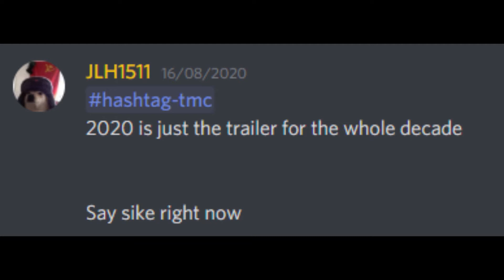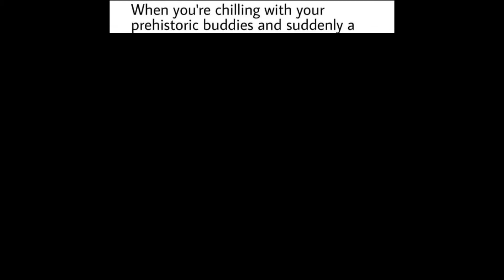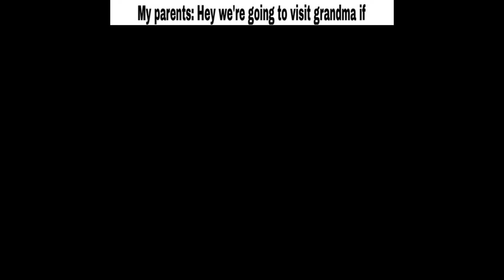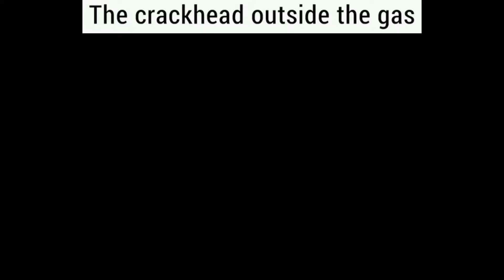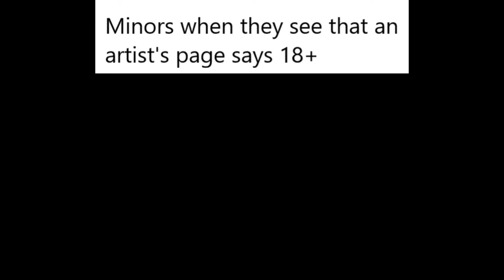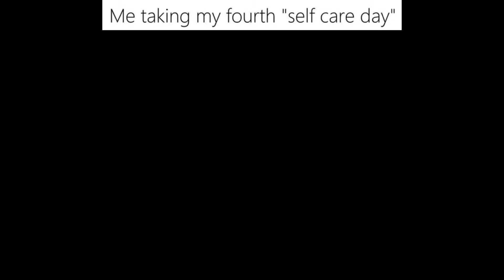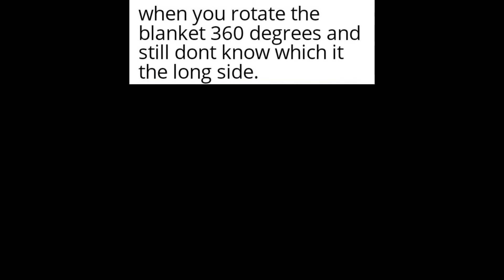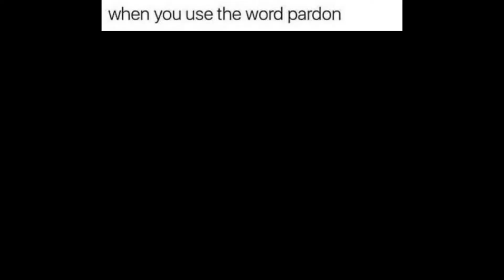Best Memes Of August 2020 V2